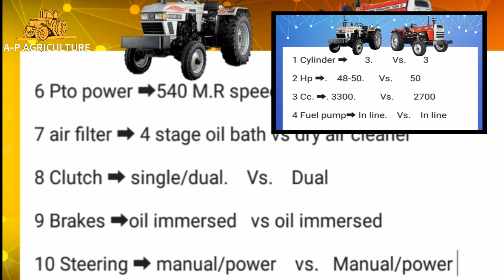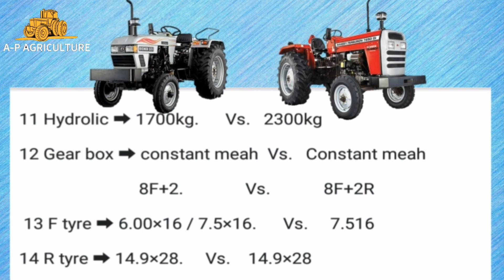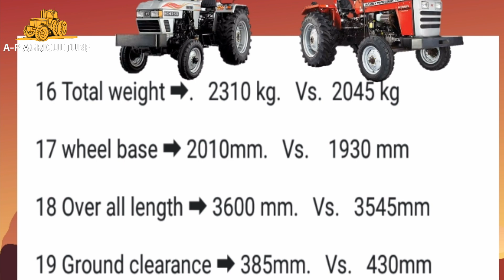Eicher 551 vs massy 7250 compare ,features ,price milage eicher vs massy/Akash tractor compare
👇massy7250 vs eicher 551 specification

1 cylinder ➡        3.           Vs.       3

2 HP   ➡.      45 - 50.         Vs.      50

3 cc.   ➡.        3136.              Vs.        ?

5 rtd rpm ➡.   2000.          Vs.    2100

11Hydrolic 👉 1500kg.       Vs       2300kg

13Front tyre 👉 7.5×16.      Vs       7.5×16

15 steering 👉 power       vs      Power

massy 7250
maddy 9500
massy 245
massy 241
massy 1035

eicher 551
eicher 557
eicher 241
eicher 242
eicher 380
eicher 5660

swaraj 744
swaraj 855
swaraj 960
swaraj 963

farmtarc 60
farmtrac 6055

powetrac euro 55
powetrac euro60

sonalika 50
sonalika 60

join Deere 5050d
join Deere 5310

preet 6549

dutz fahar agrolux 60